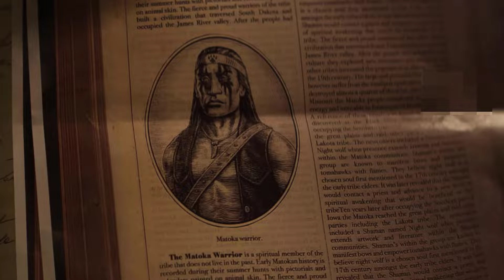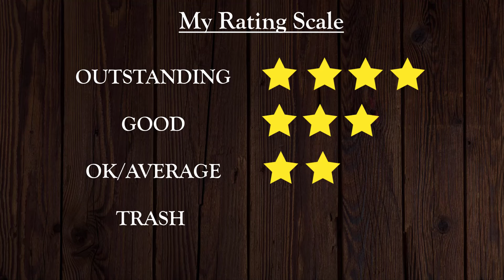Mortal Kombat (2021) Movie Easter Eggs and Review in Hindi हिंदी में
Latest Mortal Kombat (2021) Movie was a great adaptation of the popular Mortal Kombat fighting game. I have been a fan of Mortal Kombat games since childhood and this movie is a great adaptation!!
In this video, I have covered all the Easter Eggs and Game References from the movie, and I have also given my personal Film Review!!

So What You're Waiting For ?? Just Sit Back, Relax & Enjoy The Video. सिर्फ़ हिंदी में !!
► My PC rig:
Motherboard – Asus X570 Crosshair VIII Hero
RAM – Corsair Vengence RGB Pro 32 gb (16x2)
Graphics Card – Nvidia GeForce RTX Super 2070 8GB
Cabinet – Coolermaster H500 ARGB
Monitor – Benq 32 EL3270
Headphones – Bose QC ii

►My Editing Tools:
1) Video Editing Software:- Camtasia 2020
2) Audio Editing:- Audacity PC Software
3) Wondershare Converter
4) Microphone For Voice Recording:- Boya M1 Pro and Samson Go
5) Canva and Photoshop for Thumbnails

►Note:
Write suggestions and your thoughts about this video in the comment section.

In the words of Jon Bon Jovi…..
“if there's one thing I hang onto
that gets me through the night
I ain't gonna do what I don't want to
Shining like a diamond, rolling with the dice
standing on the ledge, I show the wind how to fly
when the world gets in my face
I say, have a nice day…Have a nice day…!”